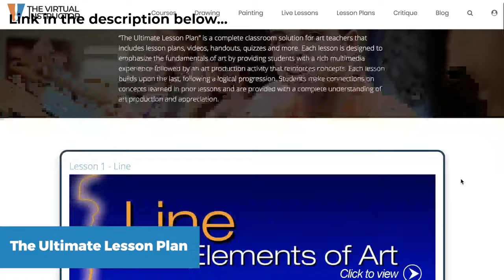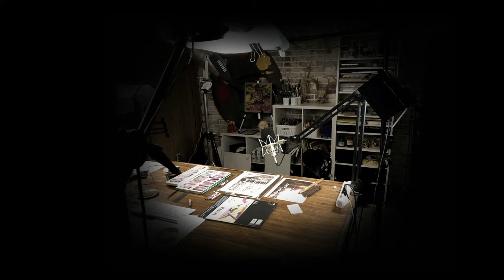Drawing Glasses - Live Drawing Exercise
In this live drawing lesson, Matt will have 45 minutes to create a drawing of eyeglasses with charcoal on white drawing paper. Use vine charcoal to cover the paper, then use an eraser to pull out highlights, while rendering the darker values with compressed charcoal. Join in live and watch as the drawing develops.